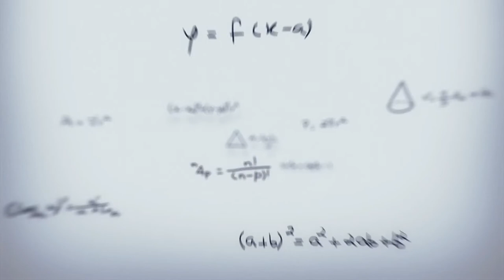Gender based violence and Human Rights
This video is part of Massive Online Open Course within the project New Generation,  dealing with the topic of how to work on gender and against gender based violence with young people.
If you would like to follow the complete course, please check the platform
This MOOC and the project New Generation was funded by the European Union's Rights, Equality and Citizenship Program (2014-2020).